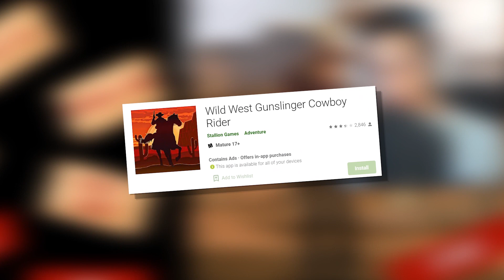Igram MOBILNE VERZIJE RDR-a 2!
Danas testiramo RDR 2 sa Aliexpressa! 🤣

PROGRAM ZA EDITANJE: Adobe Premiere Pro
PROGRAM ZA THUMBNAILOVE: PicsArt